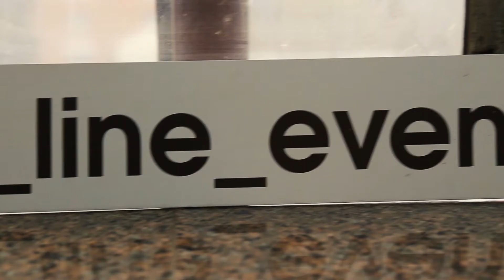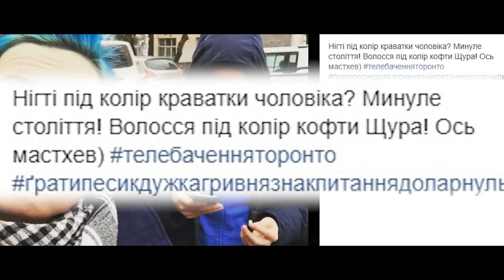"Media News" - рубрика “Celebrates news“ - Випуск 2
"Media News" – проект, за допомогою якого чернівчани завжди будуть вкурсі всіх актуальних подій в нашому місці.

Рубрика “Celebrities News”, одна з основних  рубрик програми, адже саме тут можна дізнатися абсолютно свіжі новини, які варто і цікаво знати кожному.
Формат рубрики-абсолютно нестандартний підхід і подача інформації. Це завжди Топ-5 найскандальніших новин світового, українського і навіть чернівецького шоу-бізнесу.

Ведуча рубрики “Celebrates news“ - Анастасія Ілащук
Керівник та засновник проекту - телеведуча Оксана Мельник
Фотограф: Kristina Horichock
Відео: Yura Gerasymiuk
Генеральний партнер проекту: Арт Лайн Антуражная Фотостудия